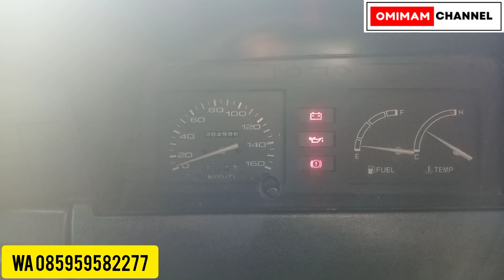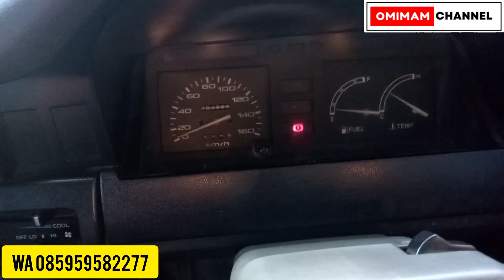KIJANG SUPER MURAH ‼️ SUPER G KF40 TH 96 MOBIL SIAP KOPDAR.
Jual beli mobil bekas berkualitas,menerima tukar tambah.insyaallah amanah,

 Dengan naungan:
 Berkah Barokah Mobil dan Garasi Putra Handayani.

Instagram: Garasi Putra Handayani (imam Syamsudin)

Hub no TLP / wa
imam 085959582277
Lok semin gunungkidul